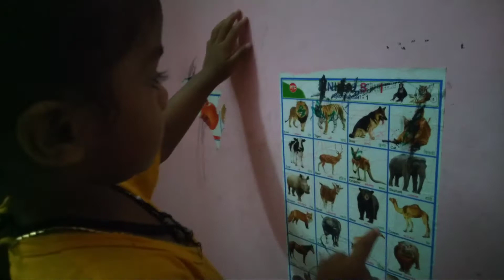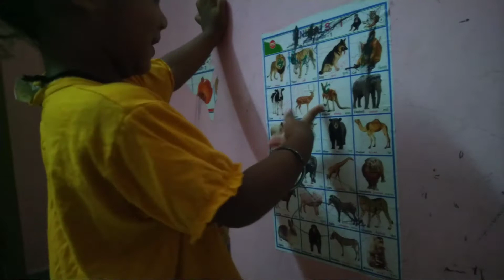daily routines|3yr baby daily routines (part 1)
this video described
baby routines
daily routines
daily routines of baby
daily routines of 3yr baby
3yr baby one day life
baby daily life
how to learn English for baby
how to learn animals
how to spend in time for baby